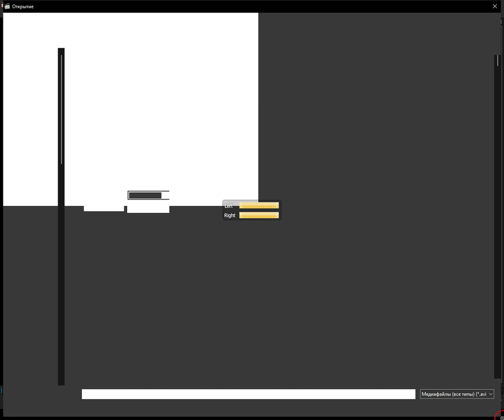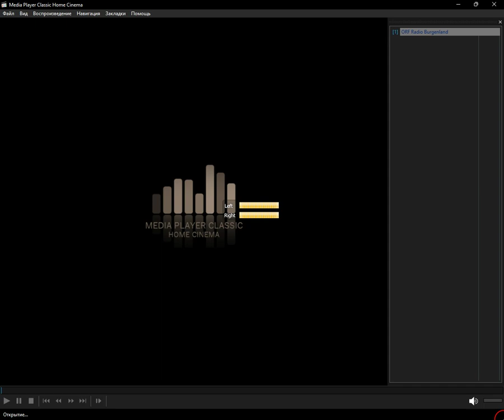icecast - kultschlager (Media Player Classic Home Cinema) (28.12.2023)